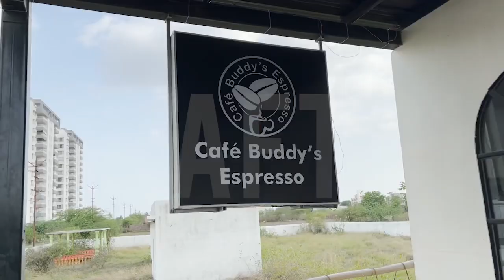Cafe Buddy’s Espresso RAJKOT